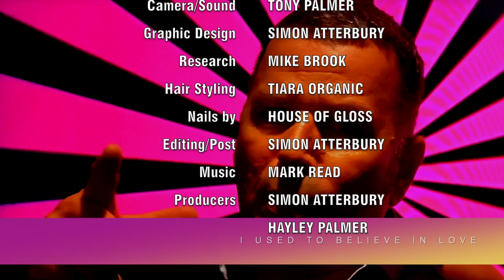Claire Sweeney on Saturday Night With Hayley Palmer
Hayley Palmer interviews Claire Sweeney, actress, singer and television personality, best known for playing the role of Lindsey Corkhill in the Channel 4 soap opera Brookside.

This weeks Song Of The Week is the new single from D-Ream I Used To Believe

Show first broadcast October 23 2021. Some music videos have been removed due to YouTube restrictions.